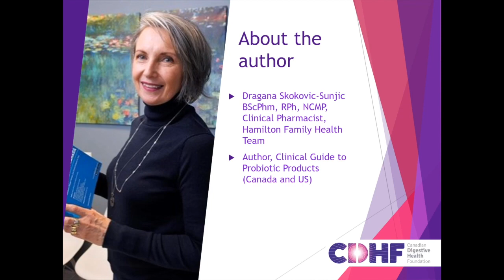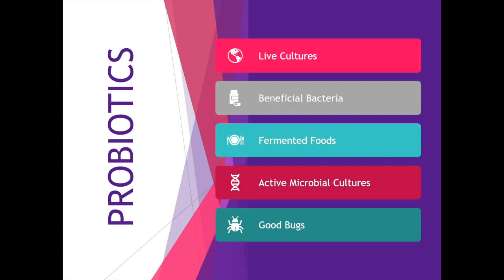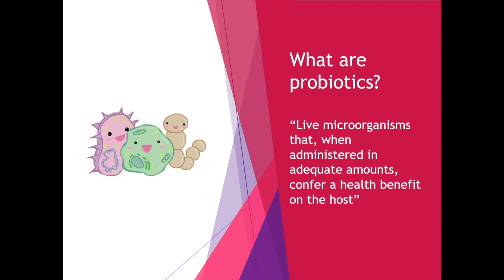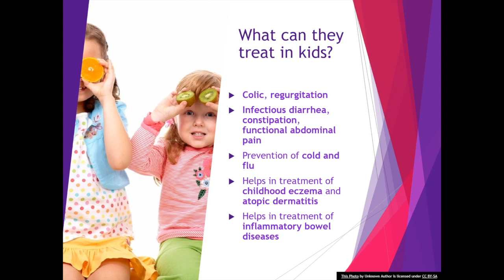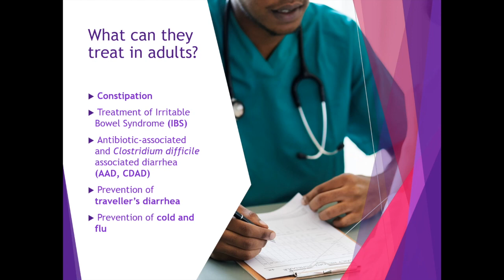Probiotics: What do I need to know about this hot topic?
This video was made possible due to an unrestricted educational grant from Danone. In collaboration with Dragana Skokovic-Sunjic BScPh RPh NCMP, AEProbio.